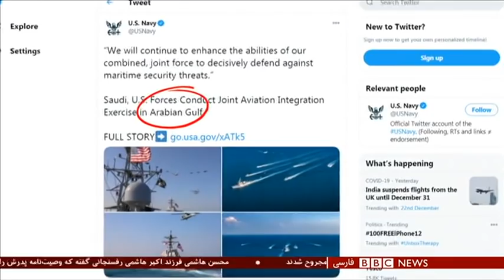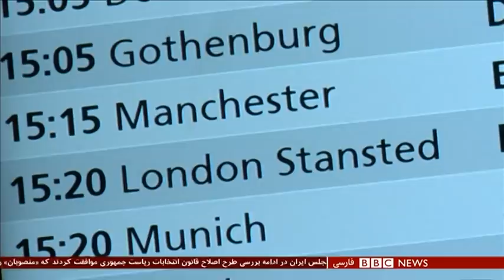چرا زیردریایی‌های اسرائیل و آمریکا به خلیج فارس آمده‌اند؟ شصت دقیقه ۲ دی ۹۹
چند ساعت بعد از انتشار خبر ورود یک زیردریایی آمریکا به همراه چند کشتی جنگی به آبهای خلیج فارس، گزارش‌هایی از عبور یک زیردریایی اسرائیل از کانال سوئز و حرکت آن به سمت ایران منتشر شده است. گفته شده زیردریایی اسرائیل برای فرستادن پیامی روشن به ایران در کانال سوئز به سطح آب آمده و بعد از دریافت موافقت مصر، مسیر خلیج فارس را در پیش گرفته است. در شرایطی که کمتر از یک ماه به روی کار آمدن دولت جدید در آمریکا باقی مانده، تنش در منطقه با نزدیک شدن به سالگرد کشته شدن قاسم سلیمانی فرمانده پیشین نیروی قدس سپاه رو به افزایش گذاشته. اسرائیل می‌گوید تهدیدهای تازه‌ای از طرف ایران و گروه‌های وابسته به آن متوجه این کشور است.
گفتگو با :
پیتر منصور از فرماندهان ارتش آمریکا در زمان جنگ عراق
حبیب حسینی فرد، روزنامه نگار و تحلیلگر مسائل خاورمیانه
ست فرانتسمن، خبرنگار ارشد امور خاورمیانه روزنامه جروزالم پست